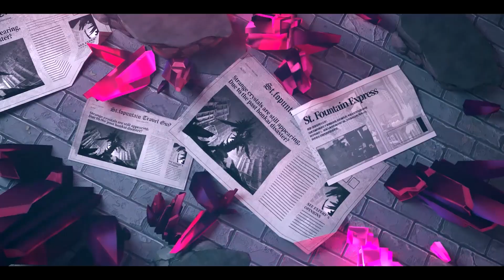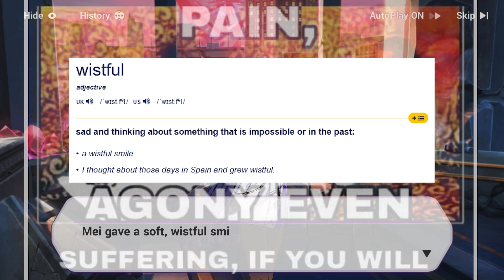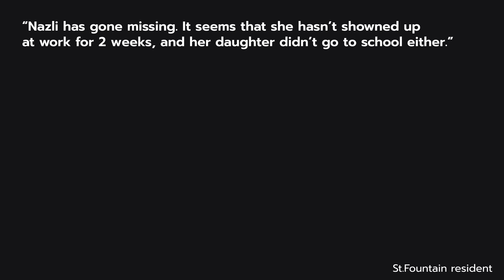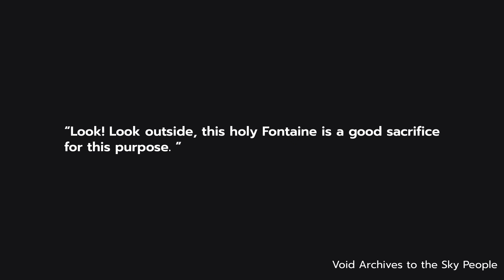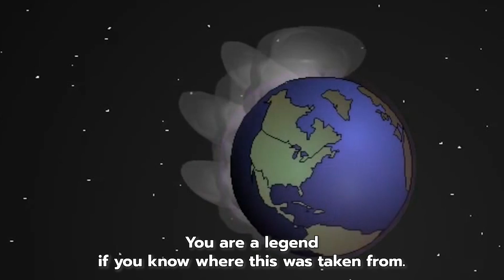Hints Of Alien Invasion In APHO2 | Honkai Impact 3rd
Analysis and speculation of the upcoming story of the second part of APHO